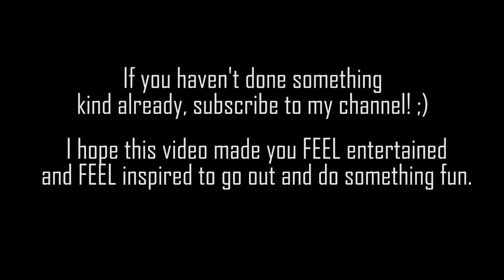WE GOT A GOLF BUGGY!!!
WMG- On behalf of: PLG UK Catalog